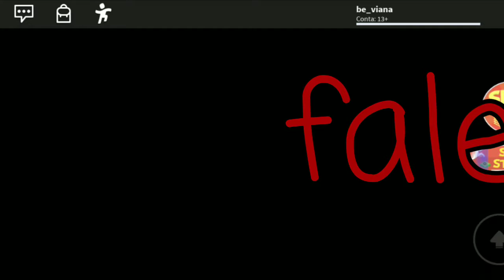Escape Da Casa Da Vovó Maluca !!!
Gente infelizmente não consegui o link do jogo😭😭